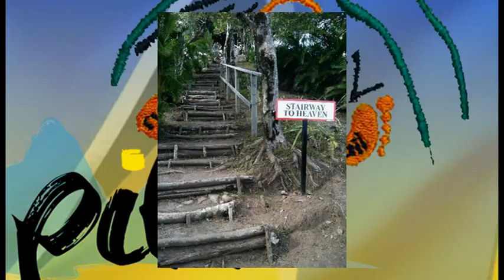HOUSE OF UMOJA / DR. WALLS AND FRIENDS / PITON INTERNATIONAL FILM FESTIVAL//UCCN TV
ON MARCH 12, 2017 OUR RADIO SHOW "PIFF CONNECTION" WHICH IS HEARD THE 2ND SUNDAY OF EVERY MONTH ON RFI 102.1FM IN ST. LUCIA. HAD MS. KAREN CELESTINE, MS. PORCIA GUSTAVE AND MS. HELENA ISAAC IN STUDIO. CALLING IN FROM HOUSTON, TX WAS THE CEO OF VIRGO ENTERTAINMENT, MS,. TASHA POULLARD. RFI, TET PAUL AND PIFF  IS BASE IN THE TOWN OF SOUFRIERE.  WE WANT TO THANK THE PEOPLE OF SOUFRIERE FOR WELCOMING US INTO CITY.